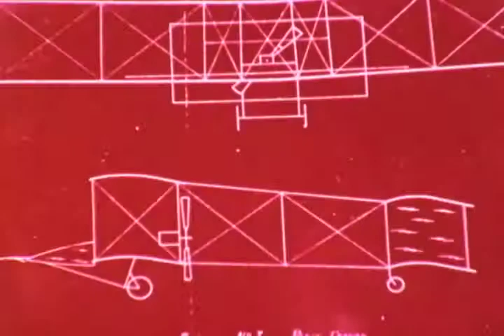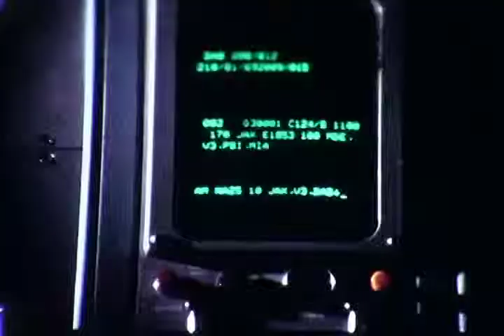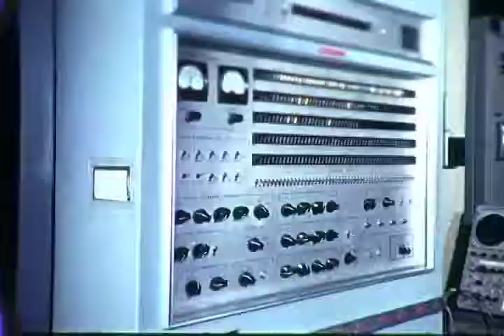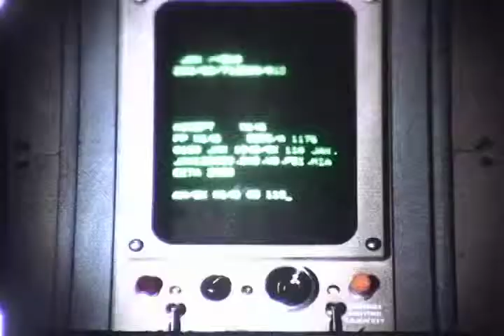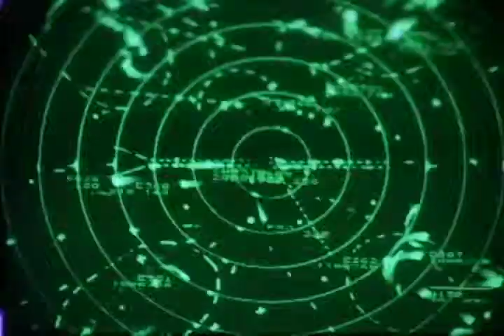F-0795B Kites to Capsules and Super Jets to Super Safety